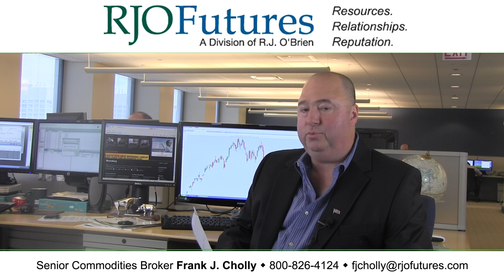Daily Market Update - Grain Futures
To learn additional information about Frank and see more of his commentary
RJO Futures Senior Broker Frank J. Cholly discusses grain futures markets. He is open to answering questions on his videos.